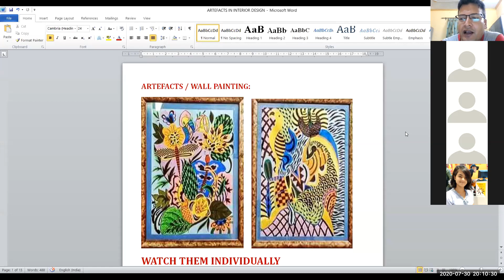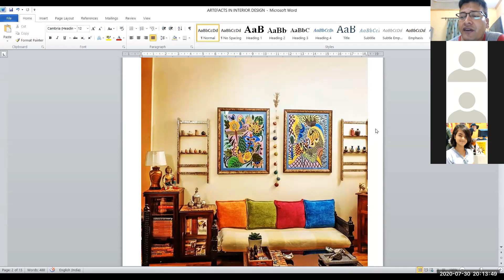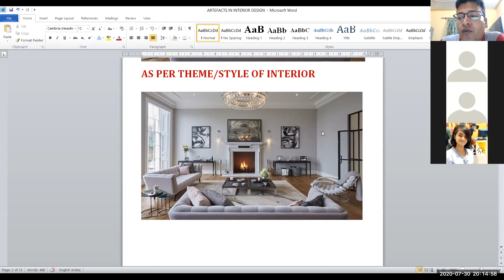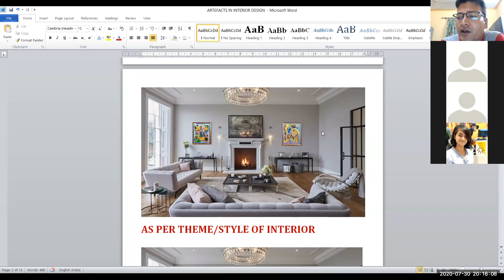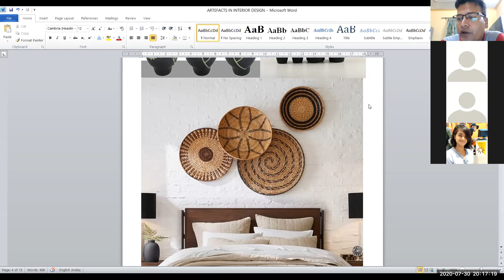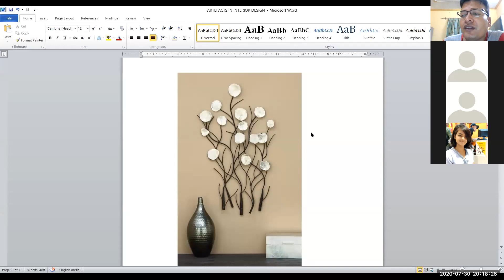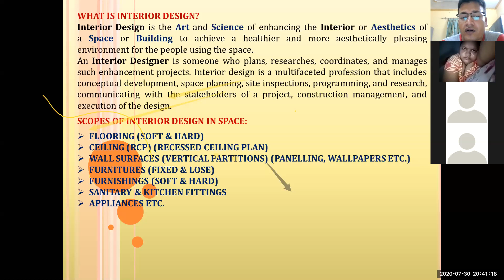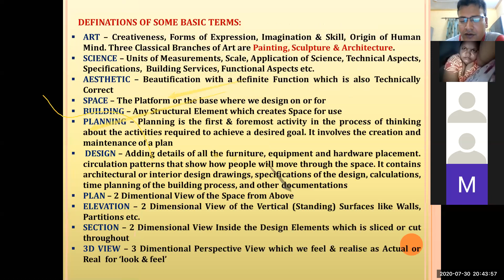Architektrons - Basic Introduction to Interior Design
This is a Recorded Session of our Free Online Tutorials in Interior Design & Software Tools
Class: Option - 1 & Tutorial - 1
Subject: Fundamentals of Design
Topic: Basic Introduction to Interior Design
Online Class was conducted via Zoom App Meeting with 40 Mins Duration
The Recordings are Copyrighted by Architektrons Studio and Not to be Copied or Reproduced for any purpose by any individual or group.